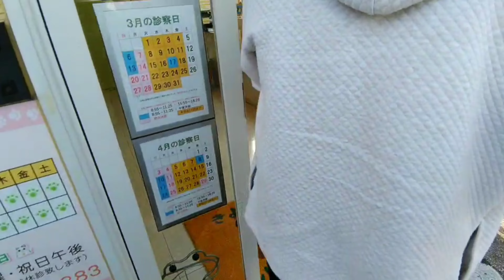ご飯を食べません… 数日ご飯をを食べません…【犬vlog】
いつも元気なラクが急にご飯を食べなくなりました。
好き嫌いなく、何でも沢山食べてきたラクなのに…
水分も余り摂らない。後ろ姿も痩せた感じすら…
急いで掛かり付けの病院に予約を入れて血液検査を受けました。